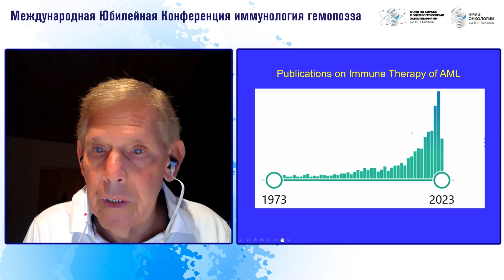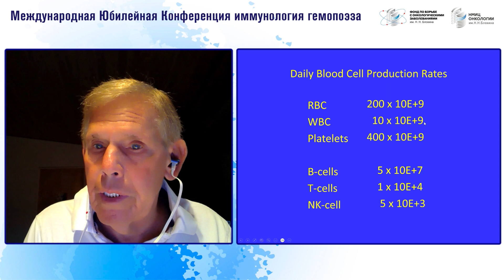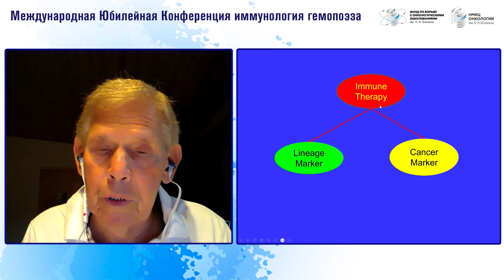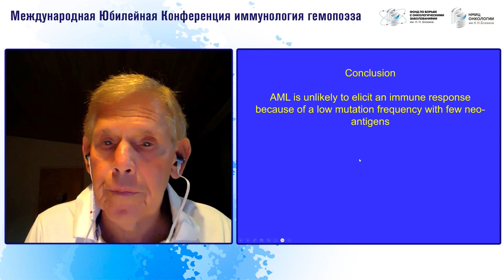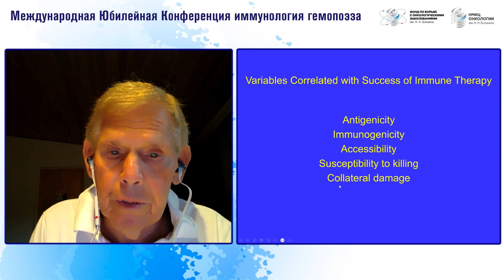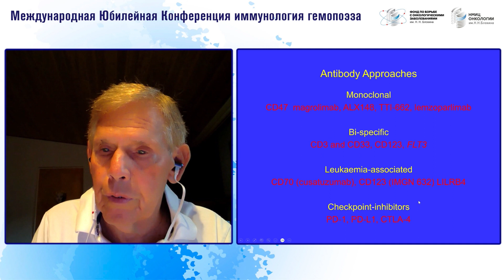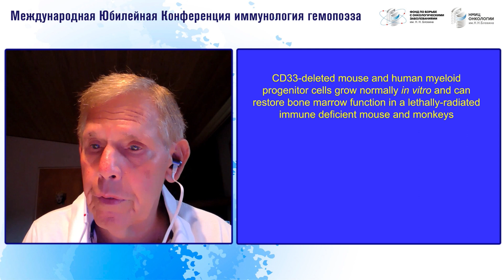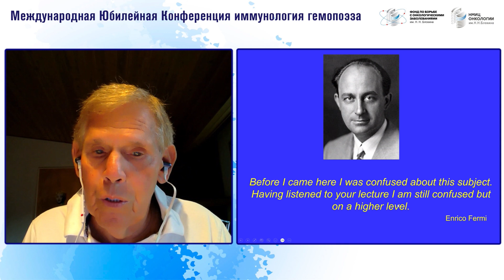«Может ли таргетная и иммунная терапия вылечить острый миелоидный лейкоз?»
МЕЖДУНАРОДНАЯ ЮБИЛЕЙНАЯ КОНФЕРЕНЦИЯ ИММУНОЛОГИЯ ГЕМОПОЭЗА
Тема Конференции: «На пути к эрадикации рака: патогенетические подходы к иммунопрофилактике рака и гематогенного метастазирования опухолей»
Доклад: «Может ли таргетная и иммунная терапия вылечить острый миелоидный лейкоз?»
Спикер: Роберт Гейл (США)